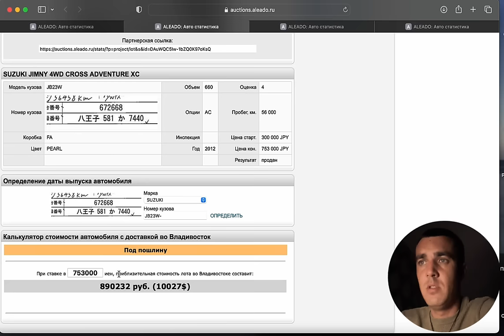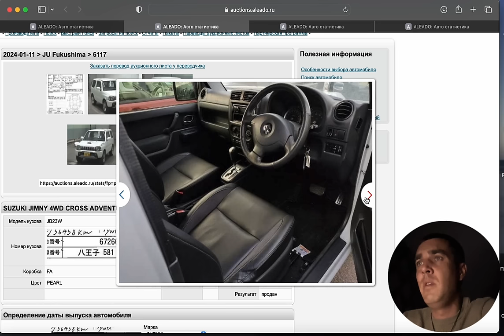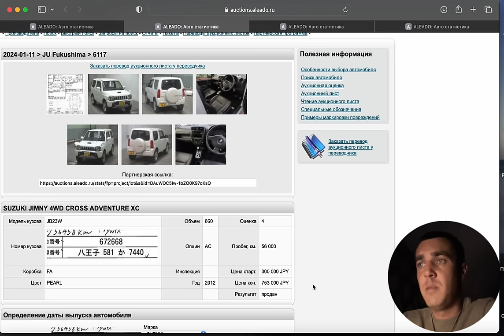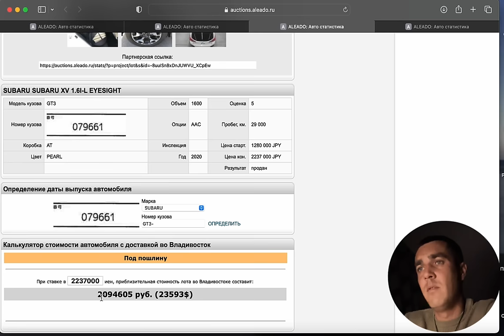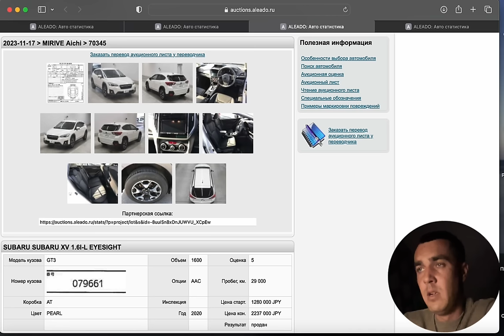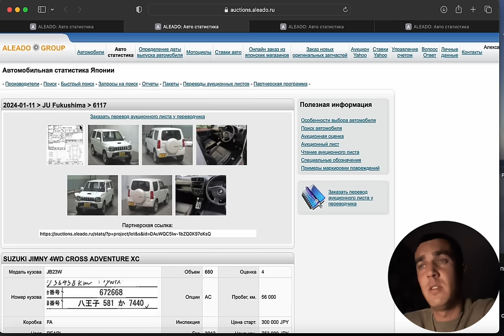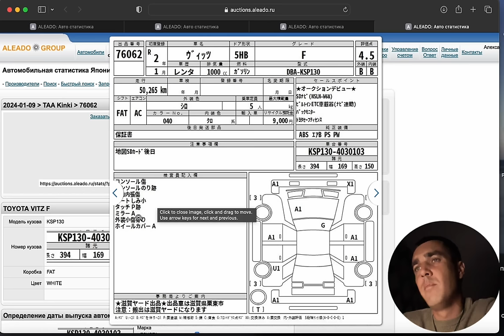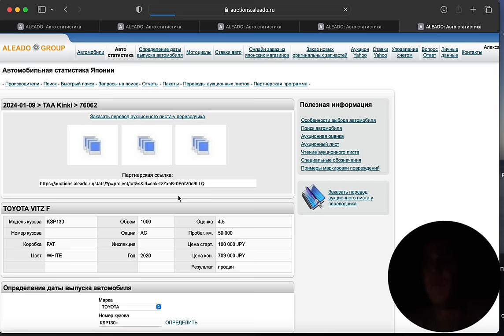КАК КУПИТЬ АВТО ПОД ЗАКАЗ ИЗ ЯПОНИИ ЦЕНЫ В 2024 ГОДУ ЧТО МОЖНО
КАК КУПИТЬ АВТО ПОД ЗАКАЗ ИЗ ЯПОНИИ? В ЭТОМ ВИДЕО Я ВАМ ПОКАЖУ ЦЕНЫ НА АВТО ИЗ ЯПОНИИ С АУКЦИОНОВ, АУКЦИОНЫ ЯПОНИИ БЕЗ ПОСРЕДНИКОВ. АВТО ИЗ ЯПОНИИ С АУКЦИОНА КУПИТЬ.

00:00 вступление
00:29 сузуки джими
03:05 субару хв
06:11 тойота витц

ПОДРОБНОСТИ

 Владивосток Москва разница 7 часов